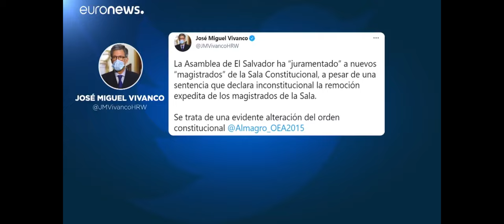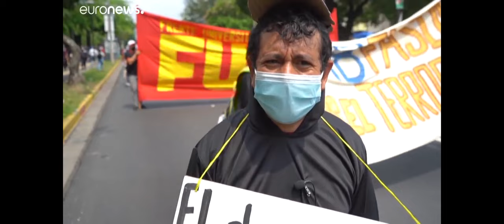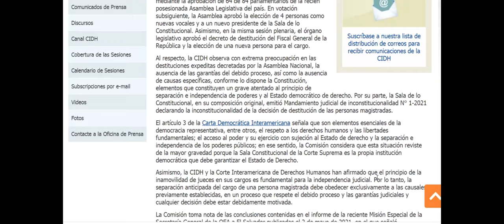CIDH condena destitución de magistrados en El Salvador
Comisión Interamericana de Derechos Humanos condena destitución de los magistrados en El Salvador y llama a respetar el estado democrático.